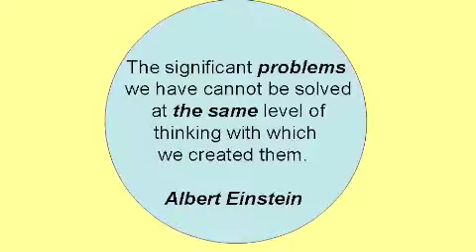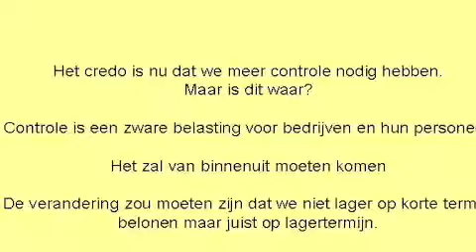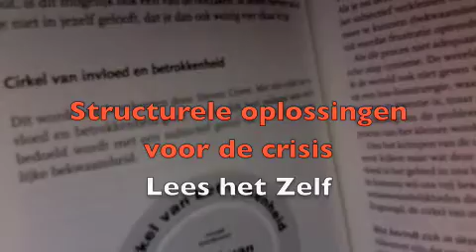Politiek begrijpt de De Ziel van Nederland niet meer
FNV demonstreert in Den Haag
Uitgegeven:	13 maart 2009 11:26
Laatst gewijzigd:	13 maart 2009 12:58
DEN HAAG - Op het Plein tegenover de parlementsgebouwen zijn vrijdagmiddag zo'n 1800 demonstranten bijeengekomen.

Demonstratie FNV
De FNV voert actie omdat de vakbond wil dat het kabinet in actie komt tegen de gevolgen van de economische crisis.
Minister Piet Hein Donner (Sociale Zaken) is onderweg naar de ongeveer 1800 demonstrerende FNV-leden op het Plein. "De demonstranten zijn gekomen, dus ik vind dat ze recht hebben dat ik hen toespreek."

Op het Plein spreken FNV-leiders vanaf een podium de mensen toe. "Het kabinet maakt ruzie en discussieert terwijl er maatregelen genomen moeten worden.
Spandoeken
Pak niet de werknemers aan, maar pak de crisis aan!", aldus een van de FNV-leiders. Ook wordt er muziek gemaakt, zijn er veel grote, gele balonnen te zien en ontbreken spandoeken, oranje hesjes, posters en petjes niet.
Volgens FNV heeft het kabinet nog niet serieus gereageerd op het investeringsplan 'Samen de crisis te lijf', dat de bonden onlangs presenteerden.